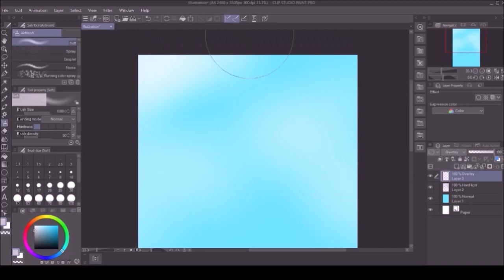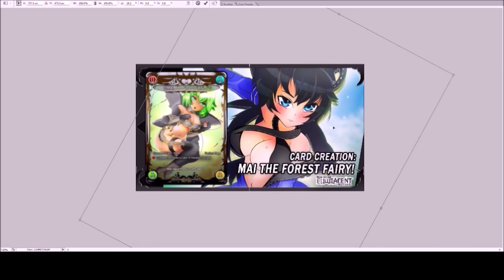Tara Card Creation Ellumacent Souls Legends Homemade TCG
Hi everyone, and welcome to a new video!
In today's video, I will be showing you my next card creation for my new, upcoming booster pack to my homemade tcg - Ellumacent Souls Legends TCG!